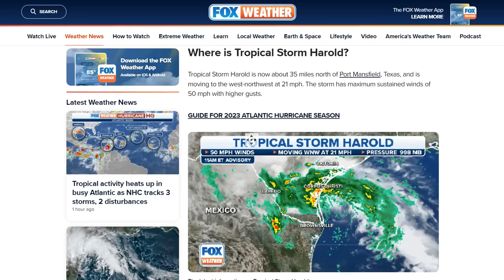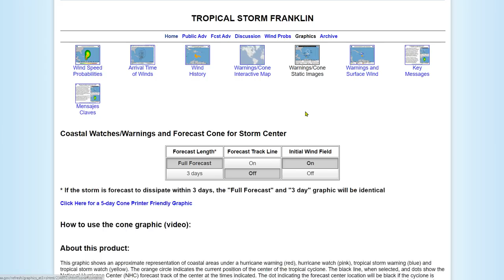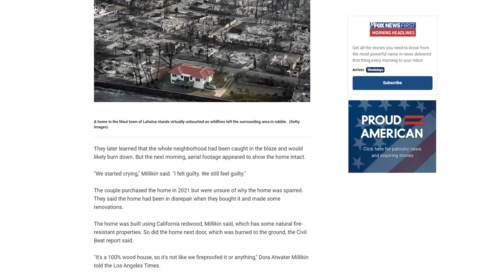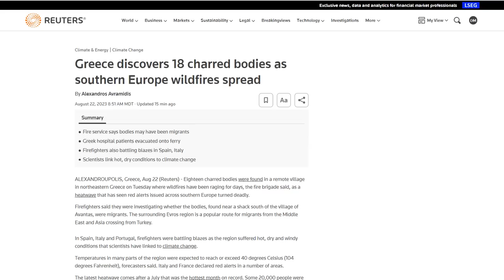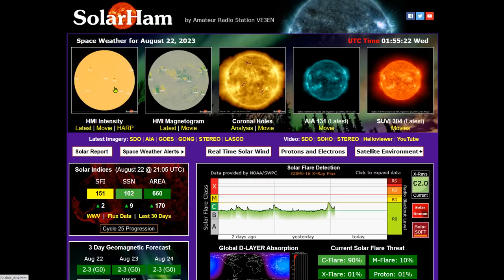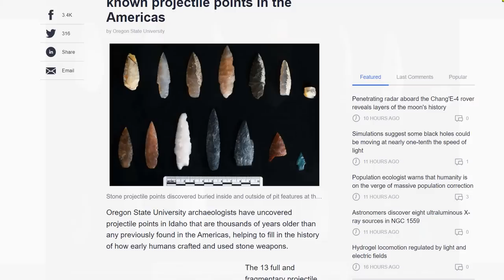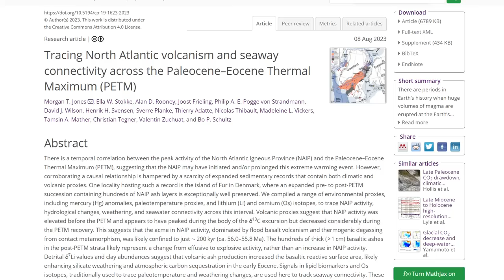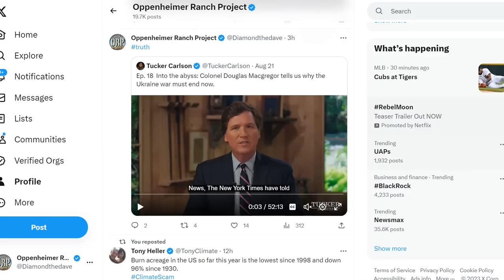Tropical Storm Harold Landfall In South Texas - Lake Mead Rises - No DEW's In Lahaina -Space Weather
North Atlantic volcanic activity was a major driver of climate change 56 million years ago, study finds
Tracing North Atlantic volcanism and seaway connectivity across the Paleocene–Eocene Thermal Maximum (PETM)
Colonel Douglas Macgregor tells us why the Ukraine war must end now.

Bitcoin: 17NV3vtcQhRnsRnjckCcYkKVEUcnirKQ62